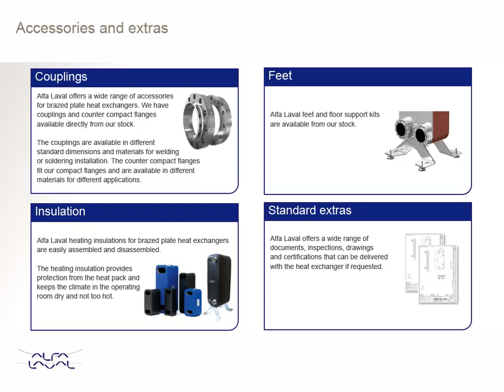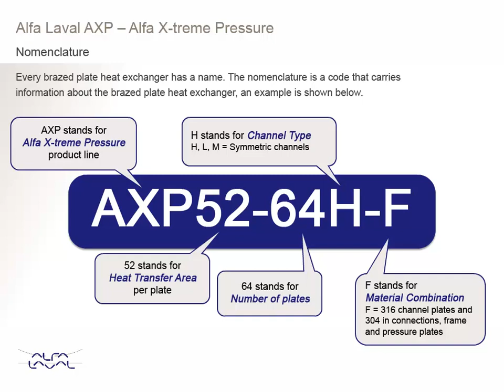Alfa Laval AXP brazed plate heat exchanger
The Alfa Laval AXP brazed plate heat exchanger range includes around 5 products in different sizes and design pressures. This is a short overview informing of the basics for these products.